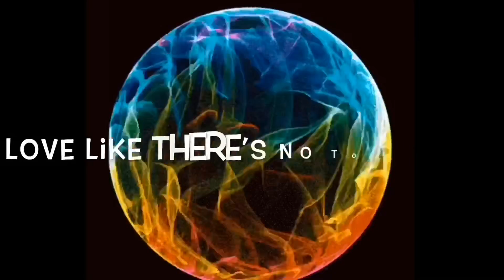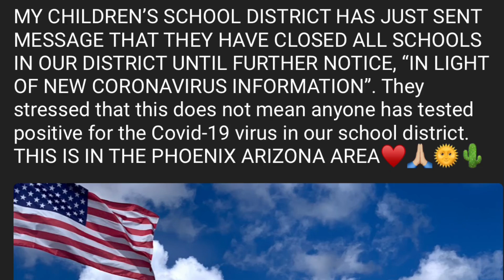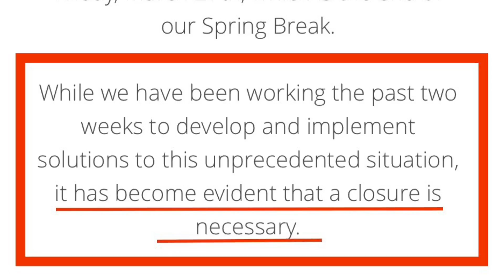“IS THERE A WHOLE GROUP UNDER TWENTY...POTENTIALLY ASYMPTOMATIC AND SPREADING THE VIRUS”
What is a super spreader?